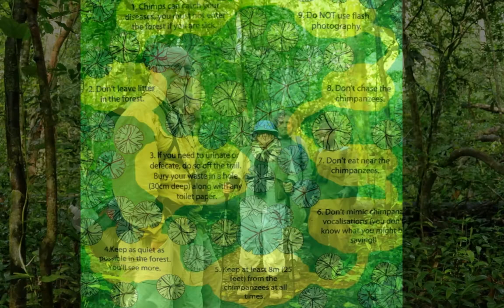Uganda Rwanda with Footloose Forays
A natural history trip to Uganda and Rwanda led by Michael Ellis of Footloose Forays. Murchison Falls, Queen Elizabeth National Park, Bwindi Impenetrable Forest, and the Virunga Mountains of Rwanda. Chimps, Mt. Gorillas, lions, elephants and more!